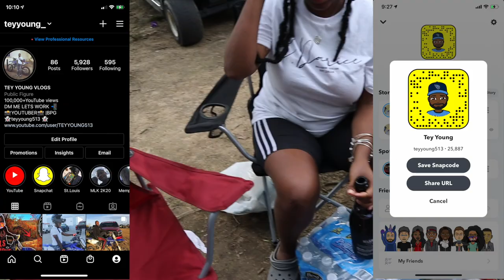CR85 CLUTCH CABLE REPLACEMENT| MTV CAMPING CRIBS!!!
Hey Guys today you'll see us trying to get the cr85 together, the clutch cable was tore up so we are replacing it today! Also i replace the air filter. After all of the bike stuff my family go on a camping trip you want to stay tune to watch enjoy! it was pretty cool.